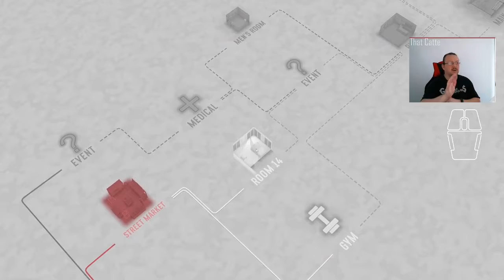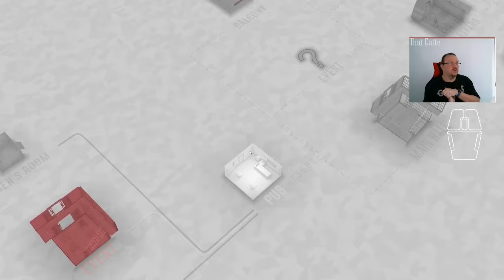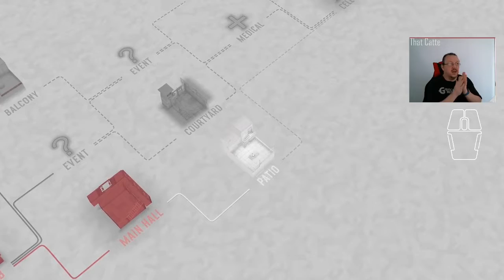Day 28 of Fights in Tight Spaces Daily Play Through 31/12/2021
Today was a much better day.  Lots of good cxards in the card pick, a lot of encvironment control options, and a whole host of faster than usual finishes for that %age bonus.  Makes up for yesterday's less than optimal run.

00:35 Card Selection
01:46 Run 1 starts
33:30 Run 1 ends: Victory Punching for Victory! (Survival is the best end game). Also, throwing a character out of the map to have them respawn in the corner again is so Simpons Moe v Barney.

T-Shirt of the day is the Nightwing logo in red. Available from ebay.